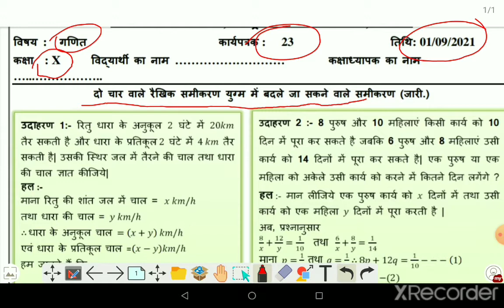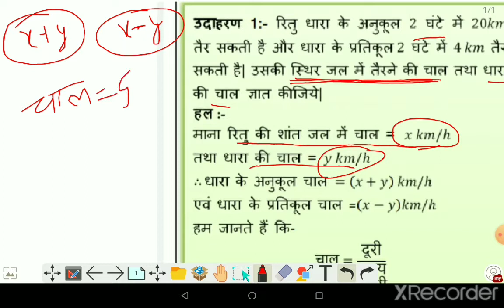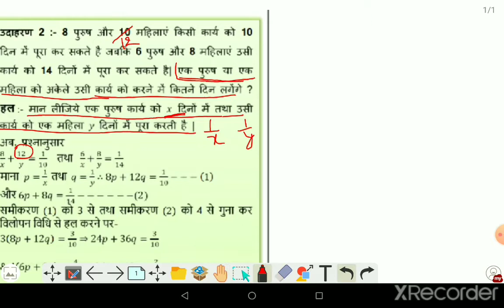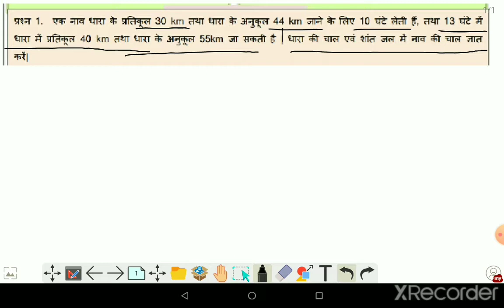class 10 math doe worksheet 23 in hindi/1-9-21